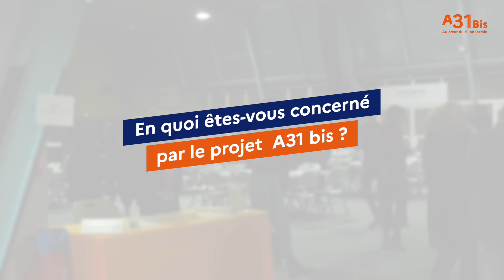[Le public a la parole] Atelier des variantes - Florange, le 09/01/2023 #3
[LE PUBLIC A LA PAROLE]

📽️ Découvrez en vidéo les témoignages des participants à la concertation

➡️ Propos recueillis lors de l'atelier sur l'analyse multicritères des variantes - Florange, le 9/01/2023